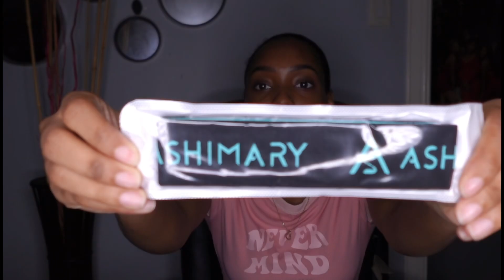Beginner Friendly Glueless Install Ft. Ashimary Hair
●▬▬▬▬▬▬▬▬▬♛ Ashimary Hair ♛ ▬▬▬▬▬▬▬▬▬ ●
Get your Fall Colored Hair From Ashimary!

Hair Info: wear&go glueless reddish brown body wave 5x5 180% 28inches wig